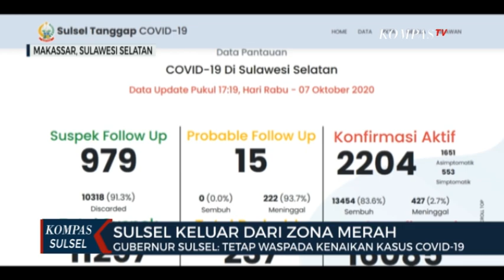Gubernur Sulsel: Tetap Waspada Kenaikan Kasus Covid 19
MAKASSAR, KOMPAS.TV - Juru bicara satuan tugas penanganan covid-19 wiku adisasmito  mengungkapkan dalam sepekan penanganan covid-19 di sepuluh provinsi prioritas  menunjukkan hasil yang cukup baik. Salah satunya sulawesi selatan yang kini masuk dalam zona oranye.

Meski telah keluar dari zona merah gubernur sulawesi selatan nurdin abdullah  meminta masyarakat sulawesi selatan tetap mentaati aturan protokol kesehatan hingga ditemukannya vaksin. Selain itu test usap harus tetap dilakukan sebagai upaya tracking kasus.

Hingga tanggal 7 oktober konfirmasi positif di sulawesi selatan 16.085 orang sembuh 13.454 atau 83 koma 6 persen dan meninggal dunia 427 atau 2 koma 7 persen.

Dari jumlah kasus positif mingguan enam dari sepuluh provinsi mengalami penurunan yang cukup signifikan yakni sulawesi selatan sumatera utara dki jakarta jawa barat jawa timur dan kalimantan selatan. Penurunan paling signifikan terjadi di sulawesi selatan sebesar 30 koma satu persen dan di jawa barat 28 koma 5 persen.

Sementara dari jumlah kasus meninggal mingguan 4 dari 10 provinsi mengalami penurunan cukup signifikan yakni dki jakarta jawa tengah sulawesi selatan dan bali. Penurunan paling signifikan terjadi di dki jakarta sebesar 62 koma 4 persen.